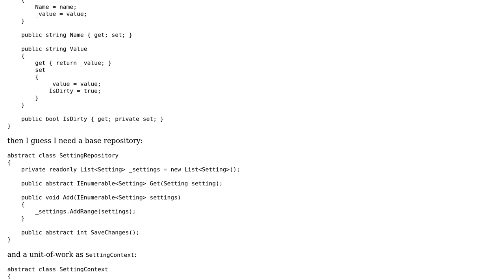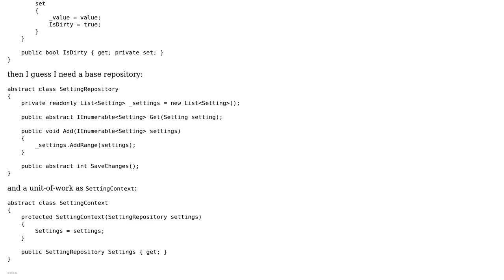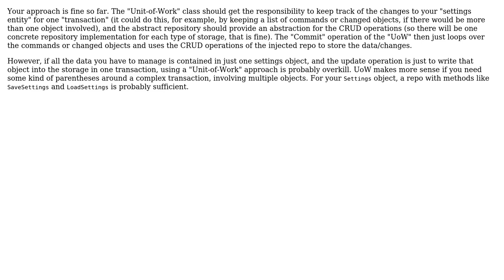Software Engineering: Implementing unit-of-work for multiple storage types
With thanks & praise to God, and with thanks to the many people who have made this project possible! | Content (except music & images) licensed under CC BY-SA | Music | Images & others | With thanks to user t3chb0t user Doc Brown and the Stack Exchange Network Trademarks are property of their respective owners. You are responsible for your own actions.